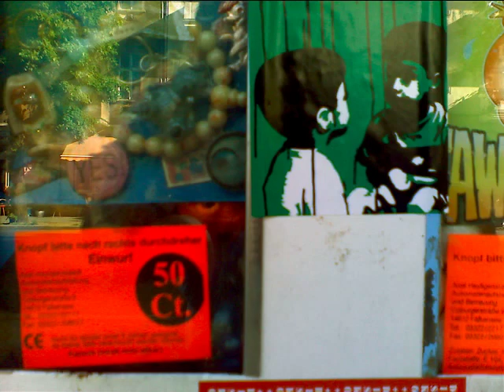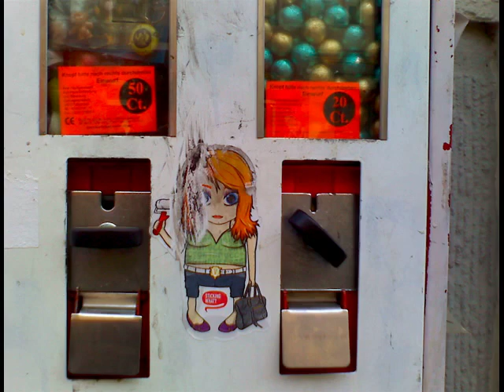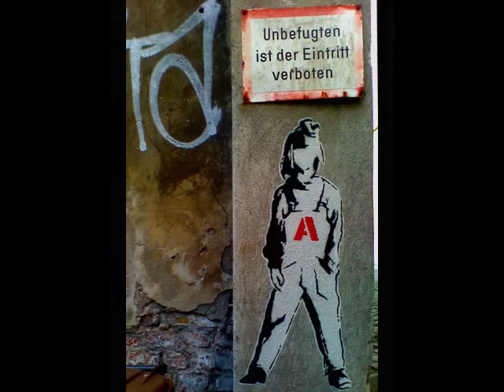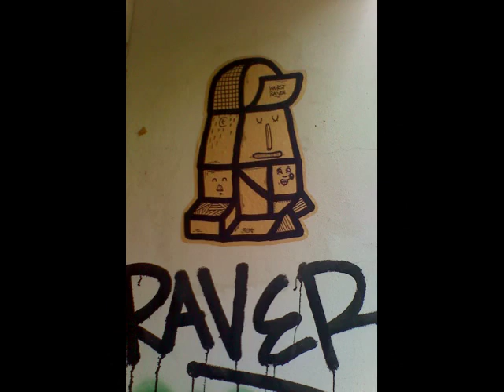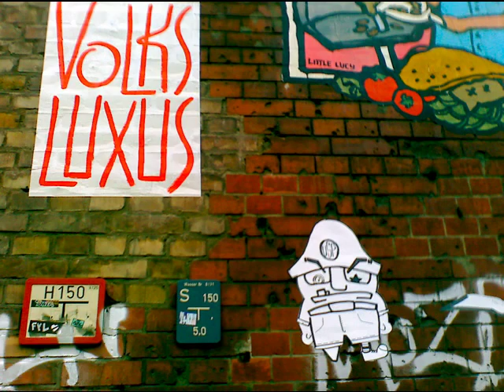Zettel ankleben verboten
zettel ankleben verboten § 304 StGB. Berliner Strassenkunst 08/09. Fotosammlung von HaGe.